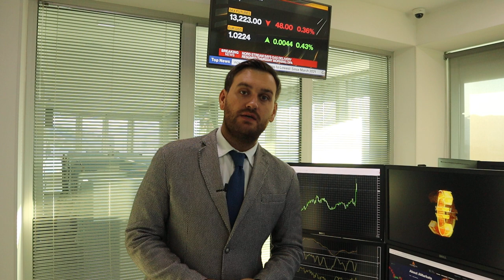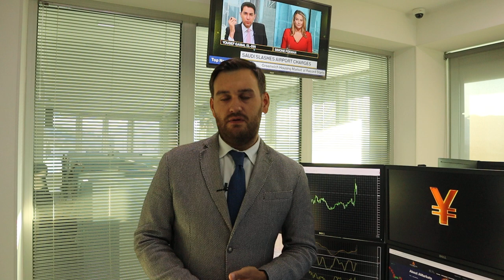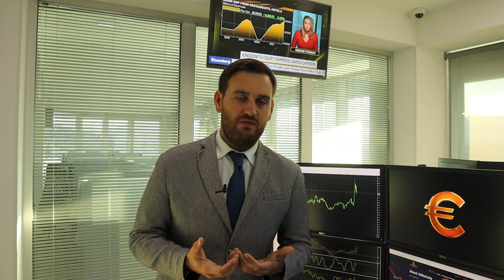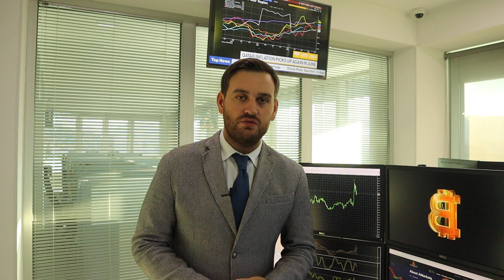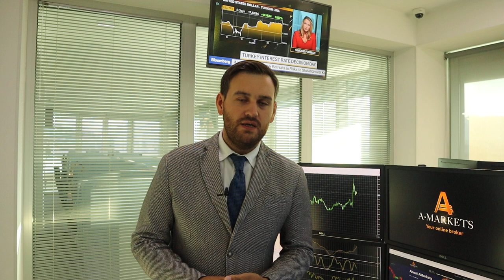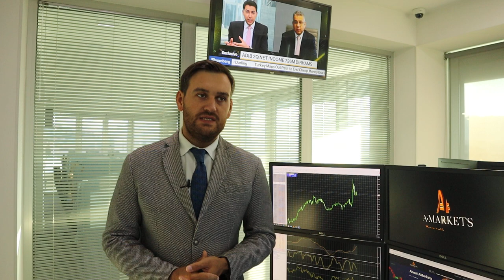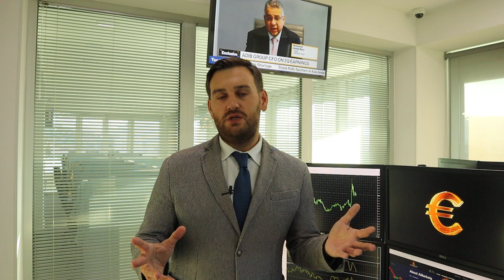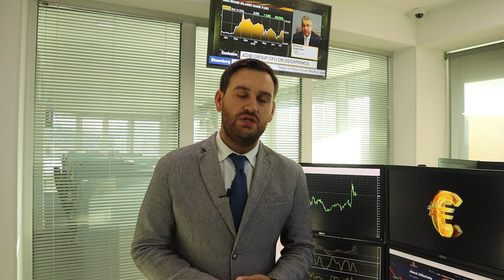Что сегодня будет с евро? | AMarkets